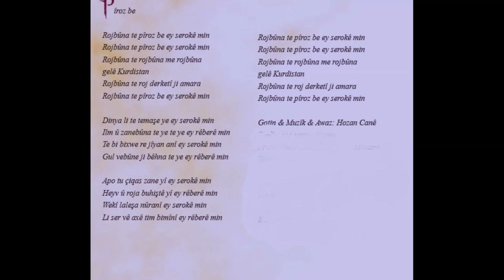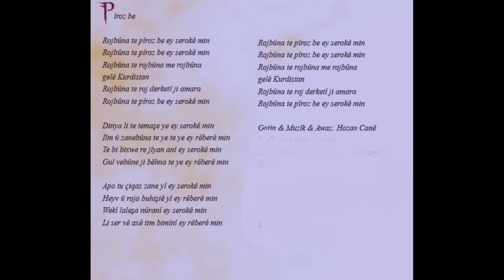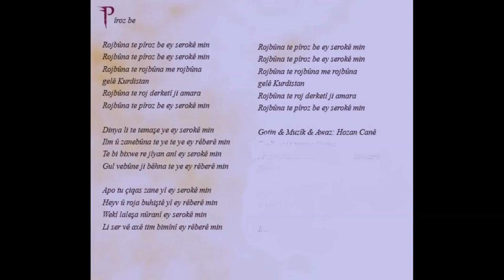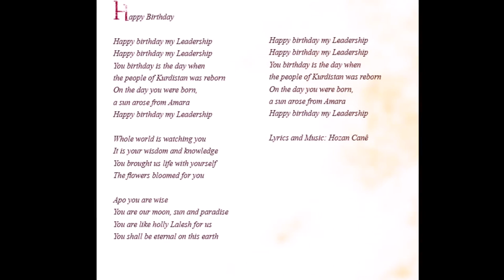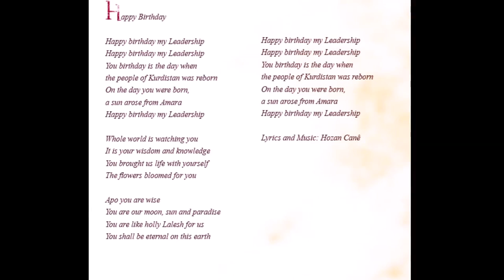Hozan Canê Rojbuna Te Pîroz be Happy Birthday kurdish english lyrics